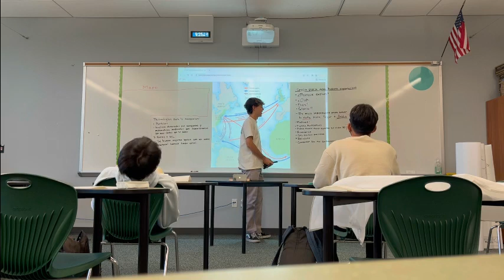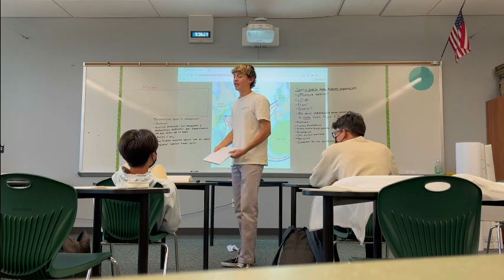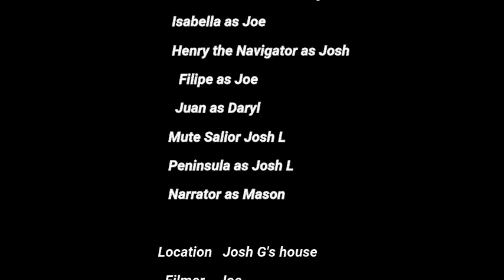Age Of Exploration Ap Euro Project